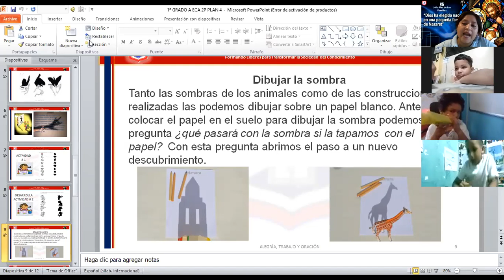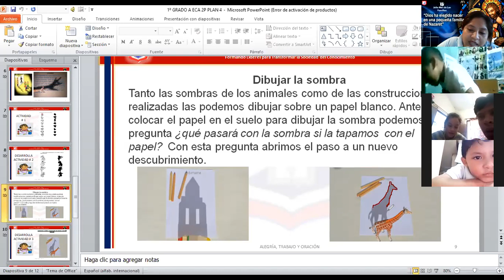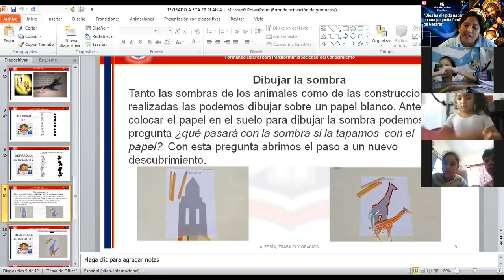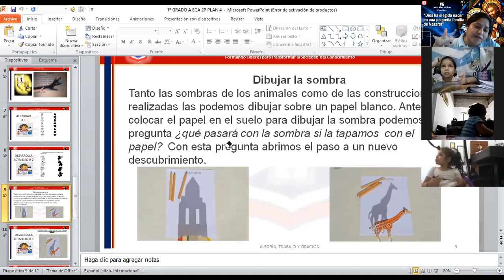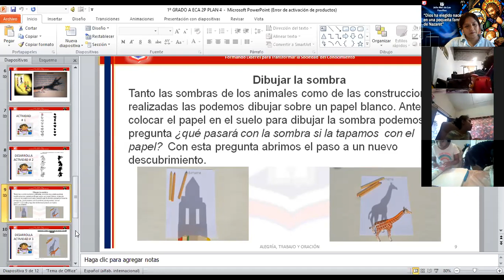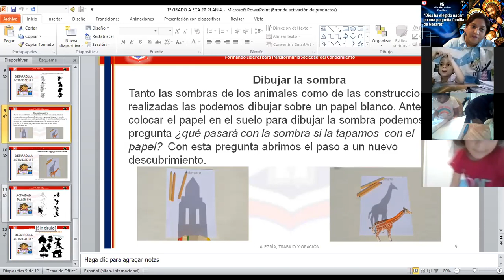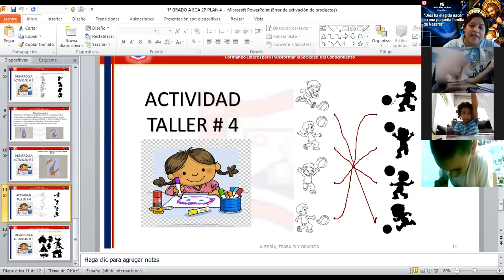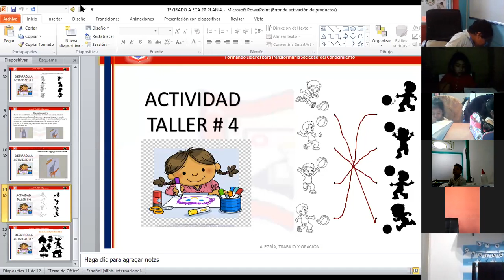1EGB 2 ECA 21 7